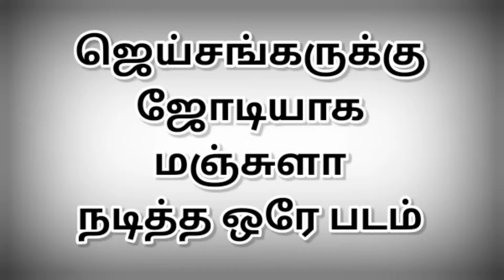ஜெய்சங்கருடன் ஜோடியாக மஞ்சுளா நடித்த ஒரே படம் | @thiraisaral | Akbarsha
ஜெய்சங்கருடன்
ஜோடியாக மஞ்சுளா
நடித்த ஒரே படம் @thiraisaral